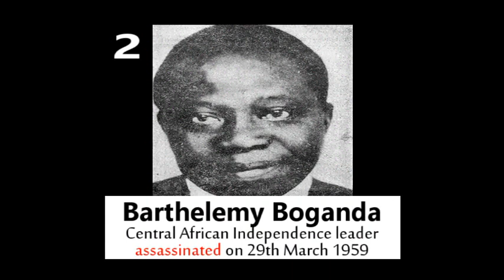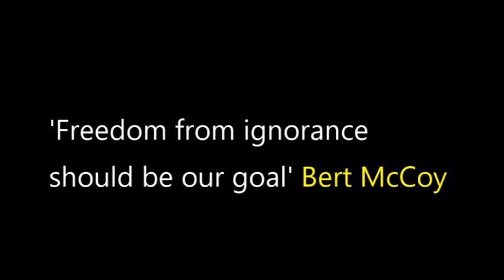AfricanHeroes: Assassinated. Patrice Lumumba and 18 African Leaders killed by Imperialists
Today, we honor the memories of these great Africans whose lives were cut short by those who sought to maintain their power and control over Africa. Patrice Lumumba , Muammar Gaddafi,  Mehdi Ben Barka, Sani Abacha , Murtala Mohammed , Walter Rodney , Stephen Biko , Samora Machel , Thomas Sankara , William Tolbert , Richard Ratsimandrava , Amilcar Cabral , Abeid Karume , Eduardo Mondlane , Sylvanus Olympio , Felix Moumie , Barthelemy Boganda , Ruben Um Nyobe

For though they were assassinated, they inspired millions of people across the continent and around the world with their courage and vision. which continues their struggle for justice and freedom against Imperialistic activities in Africa.

We don't care about the number of Imperialists in Africa because imperialism the highest stage of capitalism must end one  day.